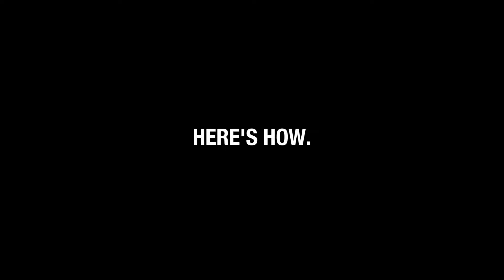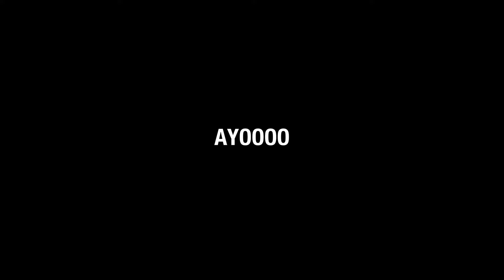I LINKED 2 GIRLS IN 1 DAY!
In this video, I'll tell you how I linked 2 girls in 1 day! Listen to my story and find out how it all went down. Get ready for some juicy details!
Wanna make money off of sports?